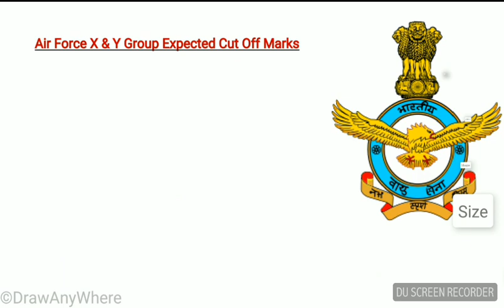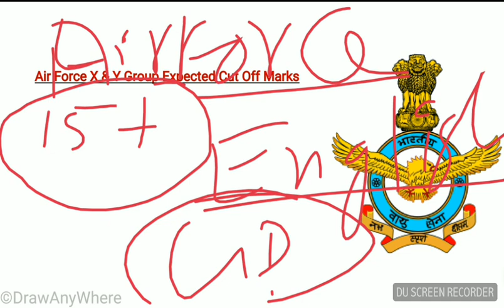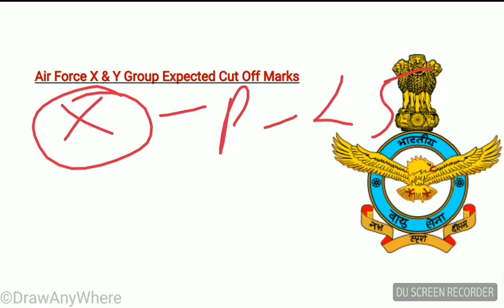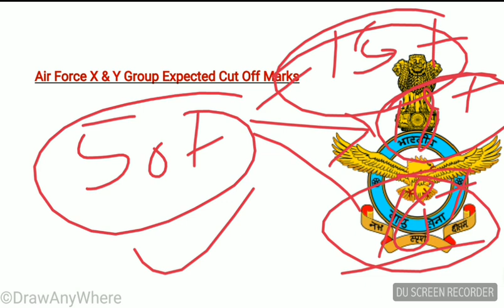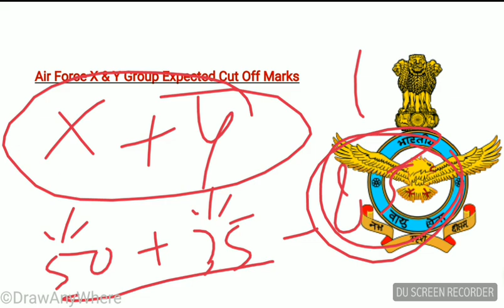Air Force X And Y group 100% Real Cut Off Marks/ Official Notification AirMen selection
HERE BEST FACULTY OF DELHI IAS ASPIRANT HELP FOR STUDENTS TO INCREASE THEIR MAGICAL POWER DOING SOMETHING DIFFERENT WE HAVE ALSO IITians OUR FACULTIES ALWAYS READY TO ANSWER YOUR ALL QUESTIONS THIS CHANNEL PROVIDES EDUCATIONAL VIDEO AND TO HELP TO DO
QUESTIONS QUICKLY THIS CHANNEL IS BENEFICIAL FOR YOUR PREPAIRATION AND INCREASE YOUR SCORE IN EVERY EXAM SO YOU SHOULD SUBSCRIBE THIS CHANNEL FOR LATEST AND BEST VIDEOS AND TRY TO UNDERSTAND BEST TRICKS